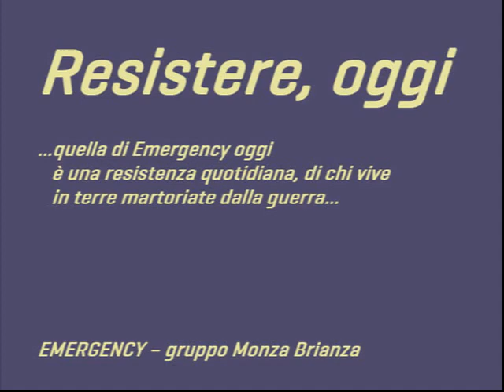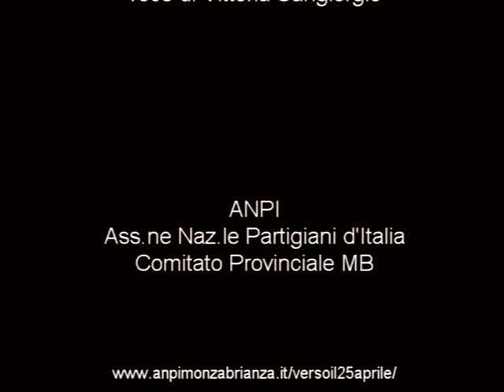EMERGENCY, gruppo Monza Brianza - "quella di Emergency oggi è una resistenza quotidiana…"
RESISTERE, OGGI
"quella di Emergency oggi è una resistenza quotidiana, di chi vive in terre martoriate dalla guerra…"

EMERGENCY - gruppo Monza Brianza